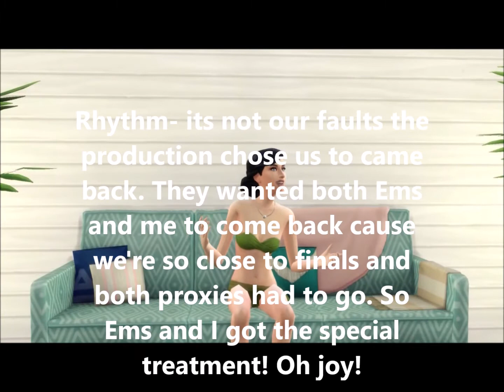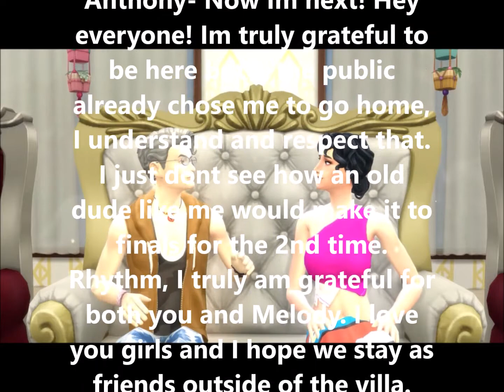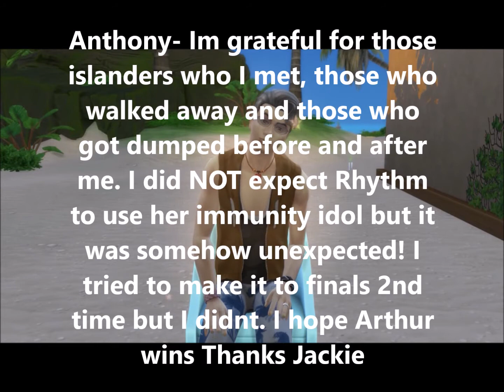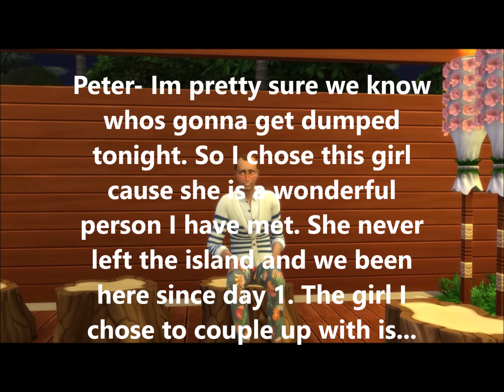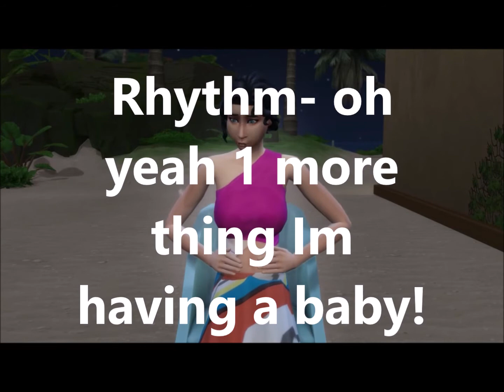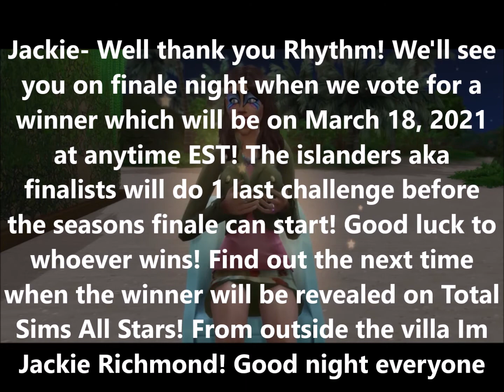Total Sims All Stars Episode 23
Episode 23 Day 59- 2 islanders comes back and both proxies leave the island, Then its a Saint Patrick's Day challenge with 1 last elimination and dumping before the seasons finale. Happy St. Patrick's Day! The winner will be crowned on March 18, 2021 at anytime during EST. Good luck to who wins! :)